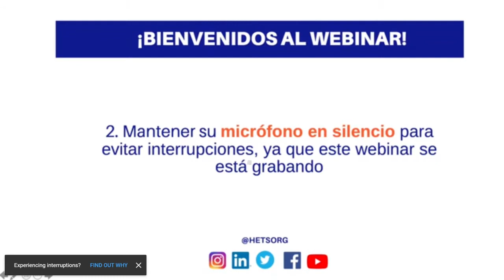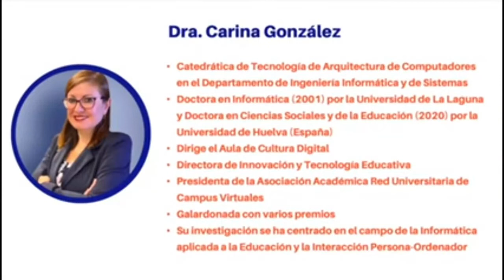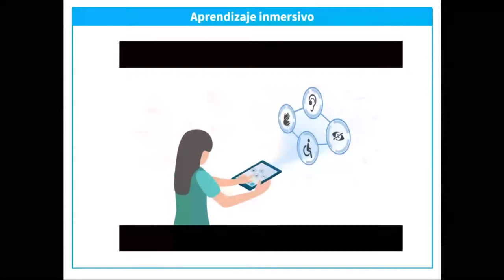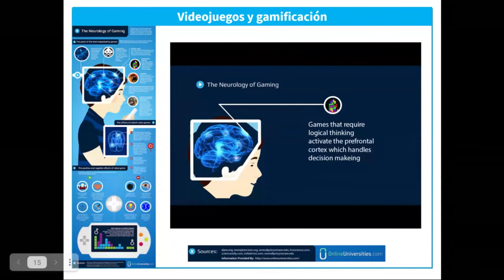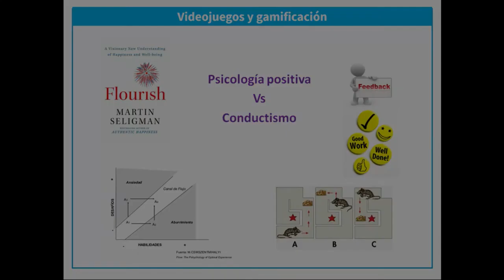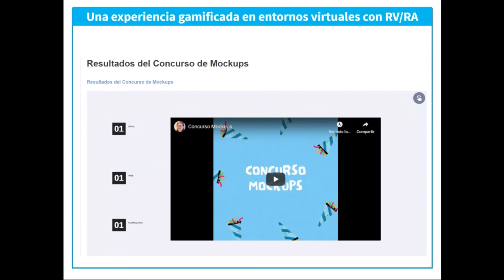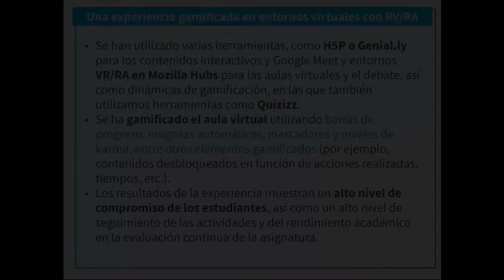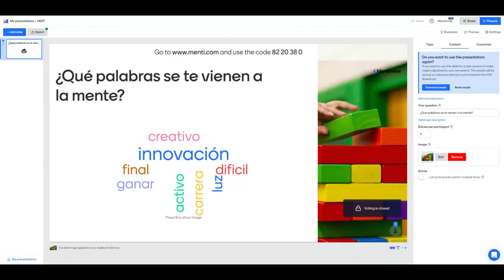Webinar facultad: GAMIFICANDO ENTORNOS VIRTUALES DE APRENDIZAJE: HERRAMIENTAS Y ESTRATEGIAS ACTIVAS.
Presentado por: Dra. Carina González es Catedrática de Tecnología de Arquitectura de Computadores en el Departamento de Ingeniería Informática y de Sistemas de la Universidad de La Laguna (España); y Moderado por: Dr. Carlos Morales, HETS Chair y Presidente de TCC Connect Campus.

Breve descripción del tema: En este webinar se describirá cómo aplicar la gamificación a entornos virtuales utilizando diferentes herramientas y técnicas, incluyendo la realidad virtual y la realidad aumentada en la educación superior. Se ha demostrado que la gamificación en la educación es una excelente estrategia para motivar a los estudiantes, promoviendo su participación activa en los diferentes entornos virtuales utilizados. A través de este webinar, podremos ver que es posible introducir técnicas de gamificación en entornos virtuales combinando diferentes herramientas.